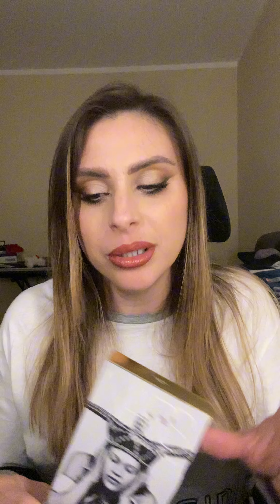Make-up con vecchie palette @NARSCosmeticsofficial edition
Oggi dai miei cassetti tiro fuori là palette di Nars in collab con Manray ve la ricordavate?
Io amo il brand e le palette che realizza e questa era rimasta nascosta in quel cassetto per troppo tempo, oggi si è presa una bella rivincita direi 😍